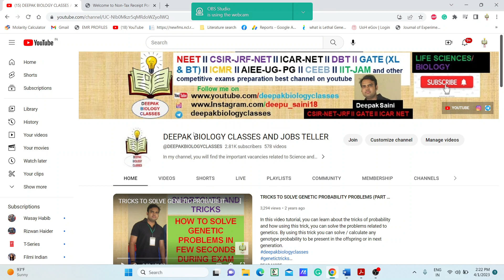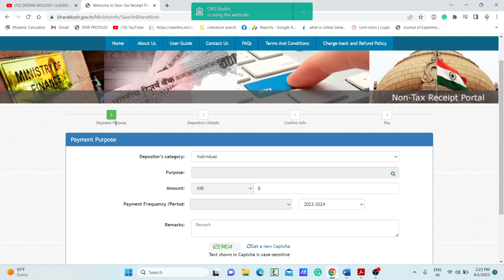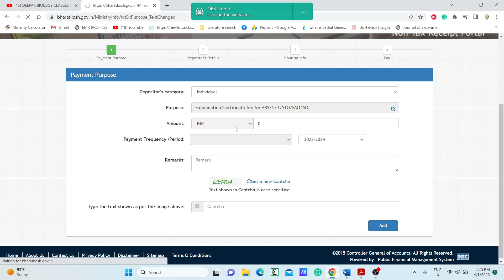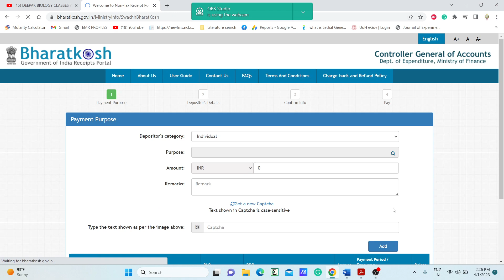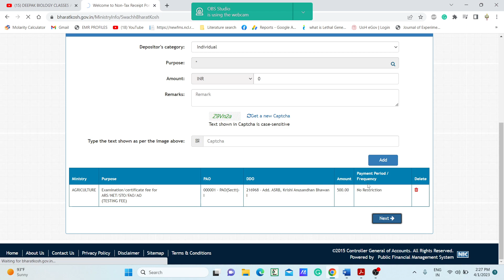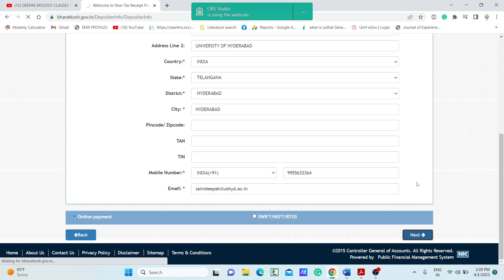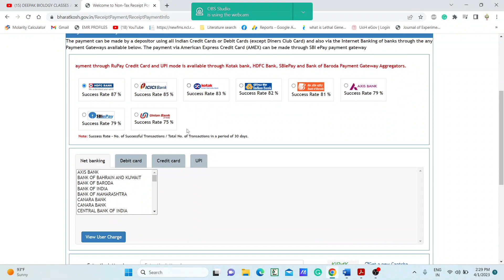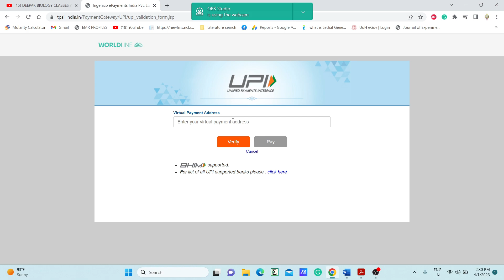ASRB ICAR NET 2023 & STO Online Application Fee Payment Via Bharat Kosh Website | Complete Procedure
TOPIC: ASRB ICAR NET 2023 & STO Online Application Fee Payment Via Bharat Kosh Website | Complete Procedure